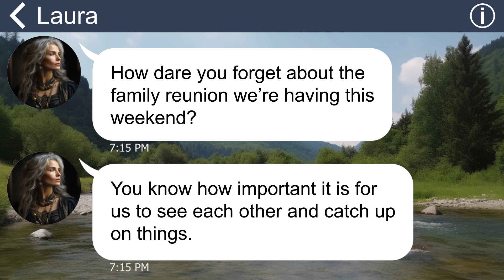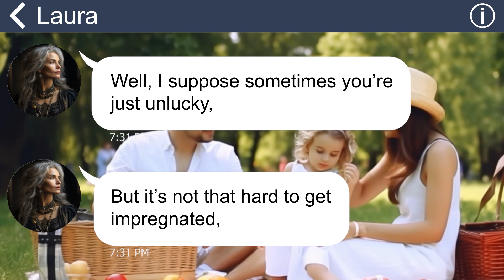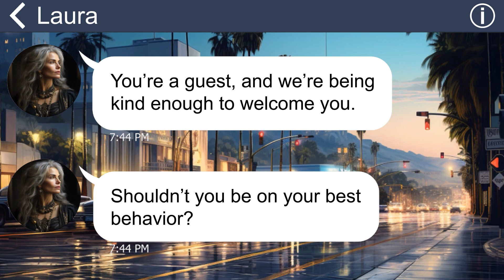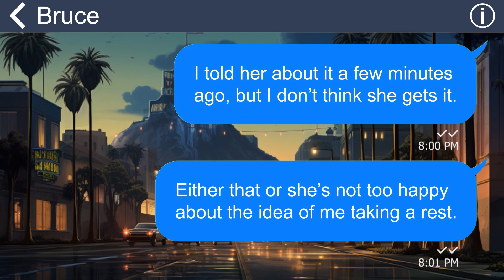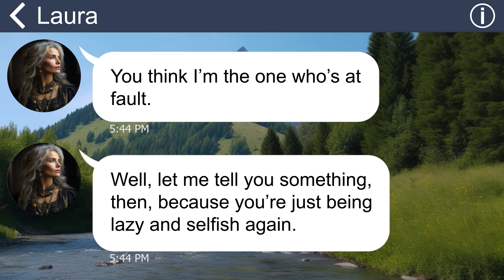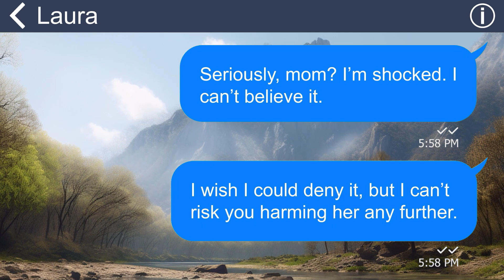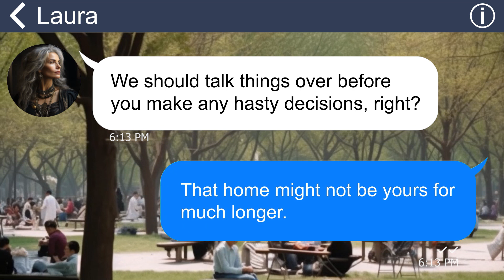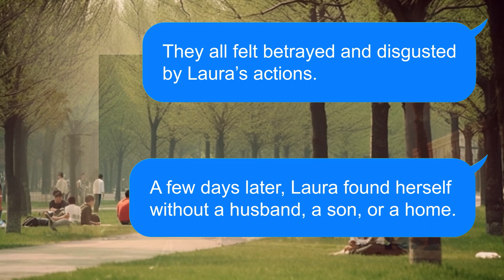[Apple] MIL push me to the floor and kick me in my belly cuz I didn't cook. She k!lled her grandkid!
My mother-in-law was a master of deception. She pretended to love and care for me in front of my husband, but behind his back she was always angry and abusive. She treated me like a slave and made me do all the household chores. When I was pregnant, she pushed me to the floor and left me with bruises all over my body. Her cruelty reached its peak when she viciously kicked me in the stomach when I was 9 months pregnant.